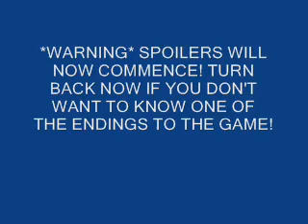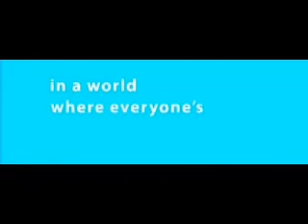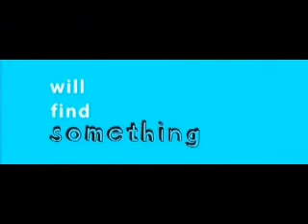Catherine Parody 3: Catherine: A Love Story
I DONOT OWN ANYTHING! ALL CONTEN BELONGS TO THE RESPECTFUL ONWERS! THIS IS PURELY FAN-MADE!

For those The Melancholy of Haruhi Suzumiya fans, heres a shout out to you.
I did a complete trailer for the first time! WHOOT! If you look it up on youtube, it's called Wristcutters: a Love Story. But it's a little shorter, because I downloaded it from someone elses fan-made trailer. This Parody also features, the movies, Funny People and Pretty Women.